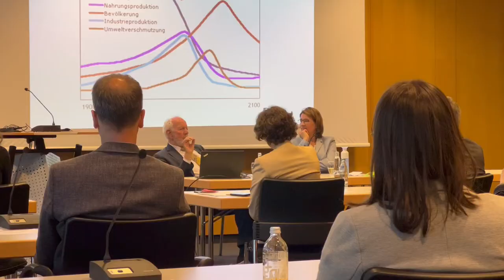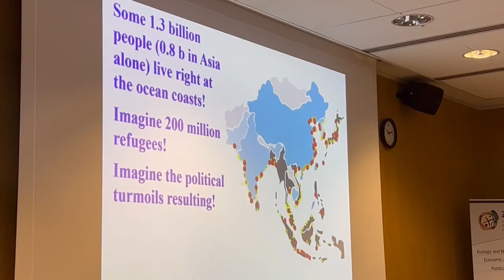Lecture on “The Limits to Growth – Can the Anthropocene become sustainable?" I Sustainability I IDOS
Ernst Ulrich von Weizsäcker is a German environmental scientist and former Co-President of the Club of Rome. From 1998 to 2005, he was a member of the German Bundestag. He was the founding Director of the Wuppertal Institute for Climate, Environment and Energy.

This event was organized under the umbrella of the Bonn Alliance for Sustainability Research within the program line “Sustainability – Looking Beyond 2030” in cooperation with the German Development Institute / Deutsches Institut für Entwicklungspolitik (DIE), the Hochschule Bonn-Rhein-Sieg, University of Applied Sciences (H-BRS), and the Center for Development Research (ZEF).

The event opens the lecture series “50 years „The Limits to Growth“ – Prospects in 1972 and 2022” on the occasion of the 50th anniversary of “The Limits to Growth” report to the Club of Rome (1972) is organized by the Bonn Alliance for Sustainability Research with its partner institution the German Development Institute / Deutsches Institut für Entwicklungspolitik (DIE). The lectures take on central issues of the report, such as agriculture, natural resources, energy, technological innovations and the science of foresight.

NB: In 2022, the Deutsches Institut für Entwicklungspolitik (DIE) became the German Institute of Development and Sustainability (IDOS), a new name that reflects our focus on development and sustainability.

Learn more about IDOS and our research projects via this